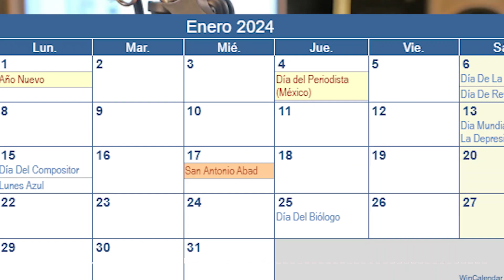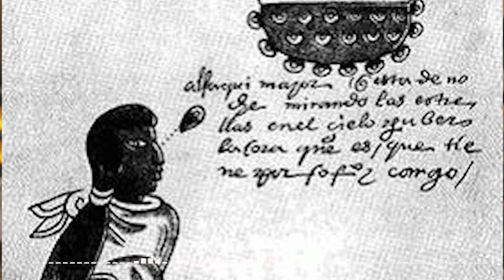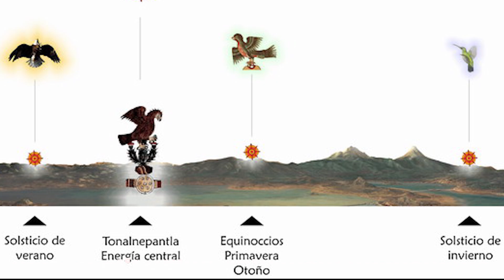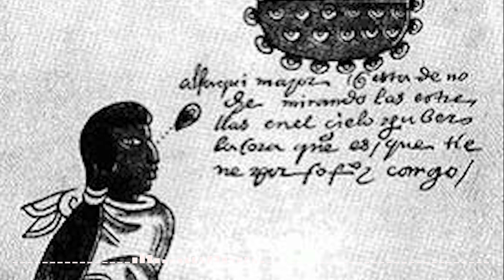Calendarios del México Antiguo. Sincretismo Cultural.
Platica sobre el sincretismo cultural, los calendarios del México Antiguo, el sol invicto y las culturas solares de la antigüedad.  Se observa el sincretismo cultural como una estrategia de supervivencia de los antiguos mexicanos.

Agradecemos a Fundación Acir y a su conductor Iñaki Manero por la entrevista realiza.
Grabación del día Sábado 29 de Diciembre del año 2018 (extracto)

Yaoehecatl KM
1a. Palabra del Calpulli Metzcualo-Tonalyeztli

                    AztecaYao
                    Taller de Danza Azteca Yaoyeztli
                    Metzcualo Tonalyeztli Calpulli

Clases: Lunes, Martes, Miércoles, Jueves, Viernes y Sábados.
Clases Presenciales y Online
Informes por Messenger

Proyecto Quetzalcoatl: Difundir y promover la Historia, Cultura, Cosmovisión y la Danza del México Ancestral.

Si te gustan los videos, si aprendes algo en ellos, si te sirven para tu aprendizaje, apóyanos con un donativo para poder seguir haciendo este trabajo.
Bancomer No. Cuenta: 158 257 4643 (A nombre de Carlos Miranda)
¡Tlazohcamati! ¡Gracias!